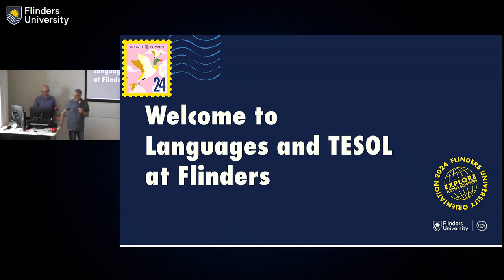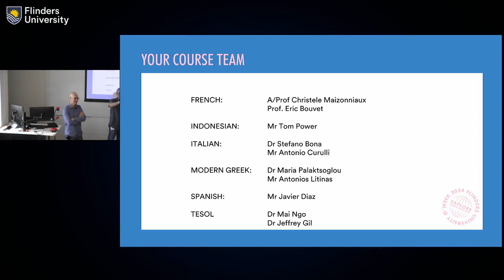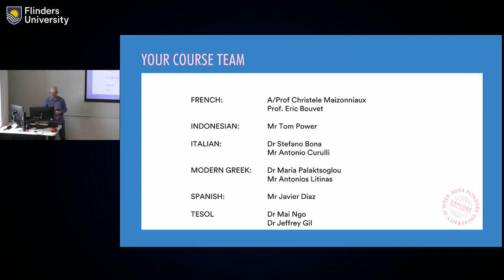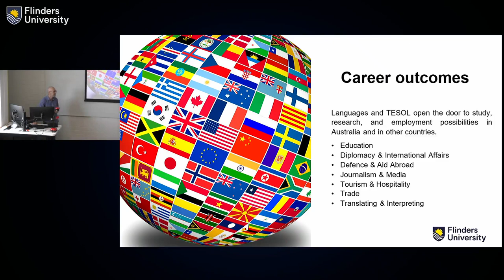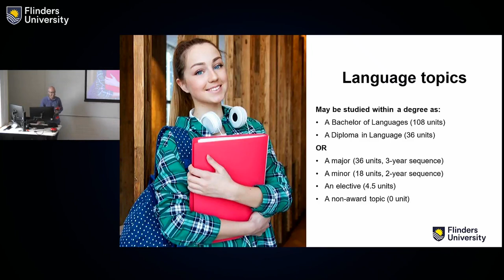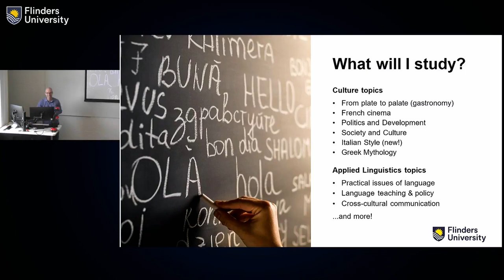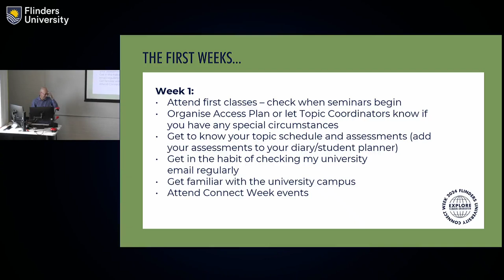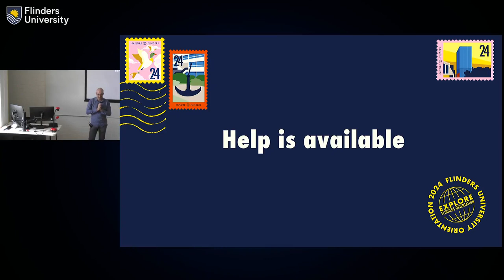Bachelor of Languages Welcome Session 20 Feb 2024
This session is specifically for the Bachelor of Languages students and Bachelor of Arts student who will be studying a language. You will be introduced to staff that will be teaching you and students in your area of study, hear what you need to do now, and what to expect for the first month of your studies.